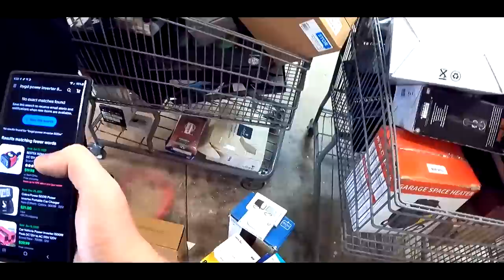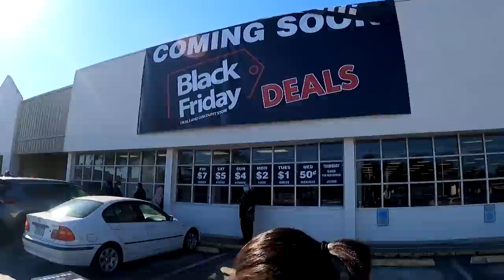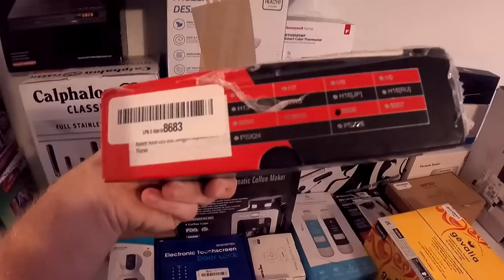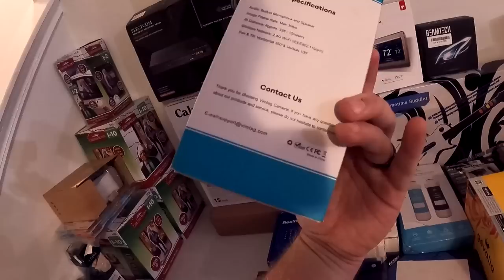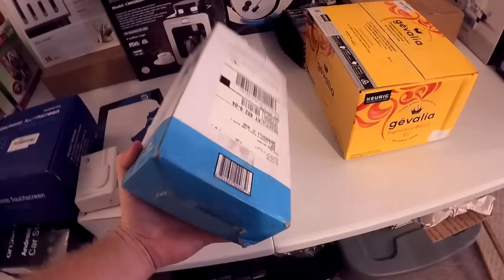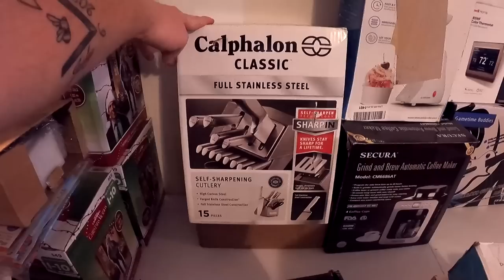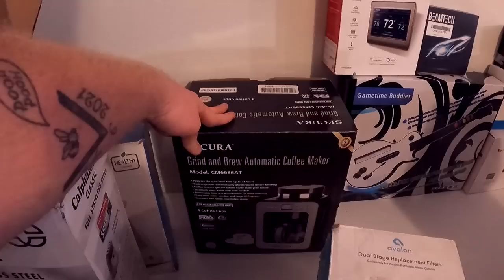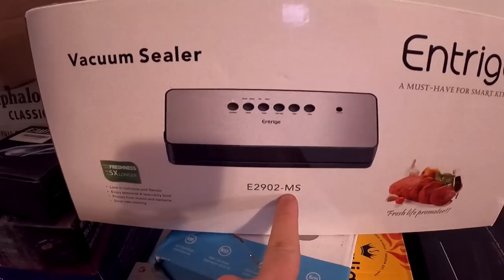We Were FIRST At The GRAND OPENING Of This BIN STORE!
Hey whats up everybody! We Were FIRST At The GRAND OPENING Of This BIN STORE!

Black Friday Deals Address: 4415 Augusta Rd
                                                  Garden City , Ga 31408

7306 HWY 21 Ste 101-261

Youtube.com/TheGeorgiaPicker
Instagram.com/TheGeorgiaPicker
Facebook.com/TheGeorgiaPicker
Tiktok.com/TheGeorgiaPicker_